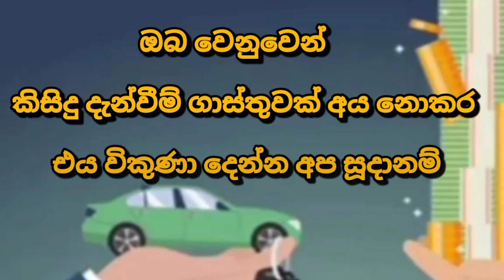Van for sale | low price van | ikman.lk vehicle